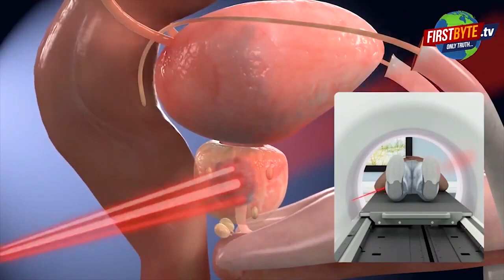ये है सर्दियों में अटैक आने की बड़ी वजह First byte.tv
जानिए हार्ट की बीमारियों से कैसे बचें

हार्ट मरीजों के लिए वॉक करना ज़रूरी

सर्दियों में हार्ट अटैक से ऐसे करें बचाव

सर्दियों में एक्टिविटीज छोड़ना हानिकारक